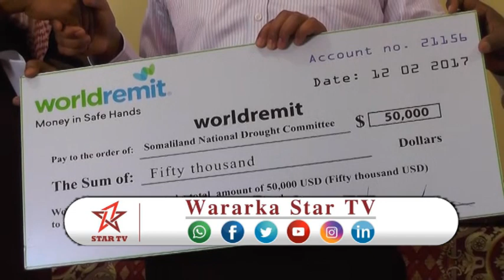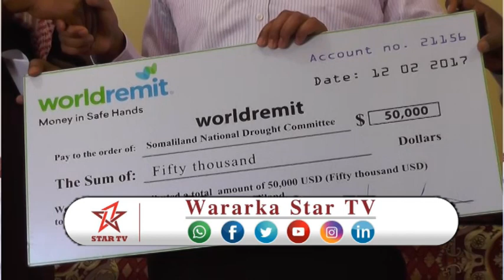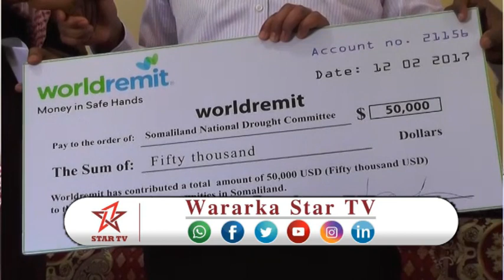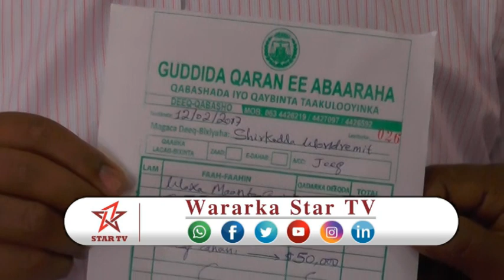DAAWO-SHIRKADA XAWILADAHA LACAGAHA EE Worldremit OO 50.000 DOLLER KU WAREEJISAY G,ABAARAHA